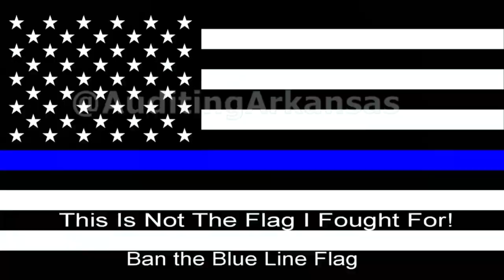Drunk, Disorientated, Intoxicated -Arkansas State Police PIT Ends pursuit, Suspect taken to Hospital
Trooper's Narrative:

I was on a traffic stop on I-49 near the 66 mile marker when I observed a small white passenger car with damage to the rear
and passenger side traveling at a very high rate of speed estimated it to be traveling over 120mph. I activated my radar and
observed a reading of 126 miles per hour in a 65mph zone. I was attempting to catch up when I momentarily lost sight and
thought it took the 67A exit. Once I got close enough to the vehicle I mistaken it for I noticed it didn't have any damage and
was a different vehicle. I cut back over to I-49 and traveled north. I was trying not to give away I was trying to catch the vehicle
and it possibly take an exit so I was turning my lights and sirens off and on.

As I was near the 74mm dispatch put out a
reckless driver in the area that matched the description of the vehicle I was trying to locate. I got behind the vehicle between
the 76mm and the 77mm, once I activated my lights and sirens again the vehicle accelerated passing another vehicle on the
shoulder. The vehicle did not show any signs of slowing so when the traffic had a break I performed an Tactical Vehicle
Intervention causing the vehicle to slide off the roadway to the right, stopping in the east side ditch. The driver had a pint vodka
bottle open between her legs, partially spilled on her. I took the operator into custody without further incident. As I was
attempting to stop this vehicle dispatch was receiving information that the operator of this vehicle was suicidal. The operator
seemed to be very disoriented and intoxicated. EMS was called to the scene to evaluate the operator. Fisher did not complain
of any physical injuries but of her suicidal wishes. A marijuana pipe and methamphetamine pipe both containing burnt residue
was also located inside the vehicle. I noticed Fisher had blood shot watery eyes and was very emotional and smelled of
intoxicants. Upon arrival to the hospital I read Fisher the DWI statement of rights form and she agreed to provide an urine
sample. I believe Fisher was a danger to herself, others and should not have been operating a motor vehicle.